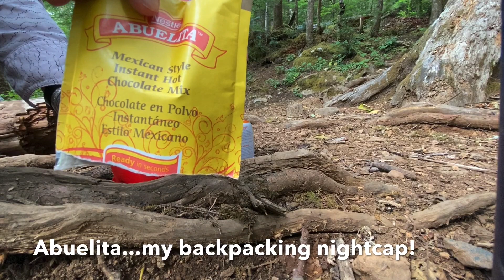Ditching the van for backpacking in the Olympics!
Backpacking adventure in the Olympics! Enjoying the flora and fauna of Washington State.This is part 1 (of 2) of the adventure!

(PS Sorry, volume was maybe a little low in parts of the video! Rookie!)

Here's how:
After years of deliberation and climbing corporate ladders, I decided to cash in my chips and sold my house near San Francisco and quit my corporate career for road life. I've been traveling full time working seasonal jobs now for the last 2 years seeing all that North America has to offer and loving it! I'm now working to live instead of living to work. It's not the right decision for everyone but it is the right decision for me! Originally I was in a truck camper, now I'm traveling in my self converted van. I'm making a few videos along the way for fun for my friends and family and whoever else wants to come along. Video quality and editing and audio and everything else leaves a little (lot) to be desired but someday they may be better or perhaps not. Almost all video clips are recorded and edited just on my phone.